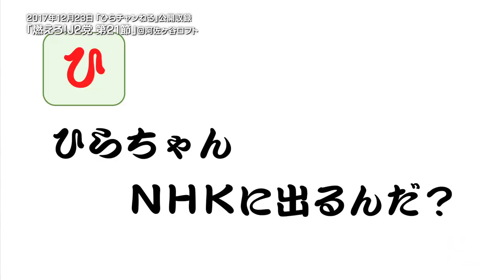あわや大惨事？！Ｊリーグアウォーズの知られざる舞台裏エピソード【ひらチャンねる：番外編 ひらちゃんの話し相手 Ｊリーグチェアマン 村井 満（公開収録）編 その2】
ひらちゃんの話し相手、番外編にＪリーグチェアマンの村井 満さんが登場！あわや大惨事？！Ｊリーグアウォーズの知られざる舞台裏エピソード